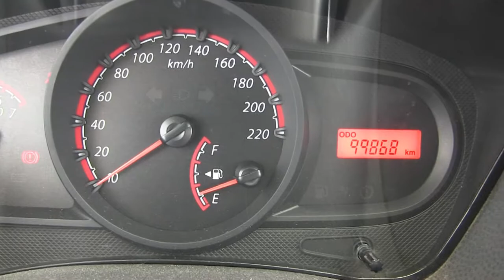Ford / Ikon / 2013 - DC115255